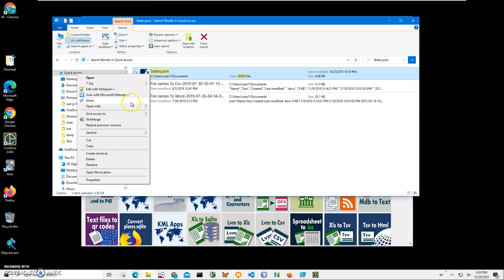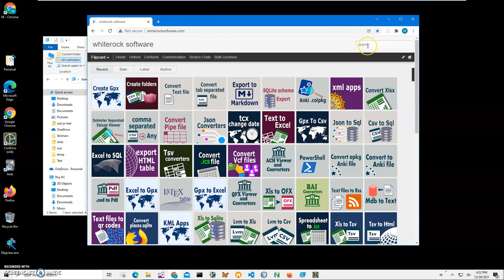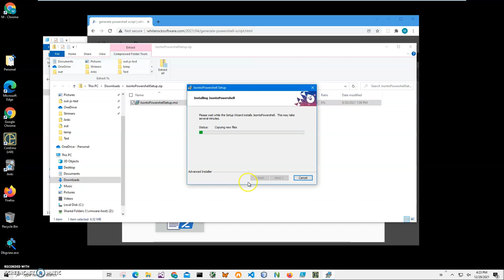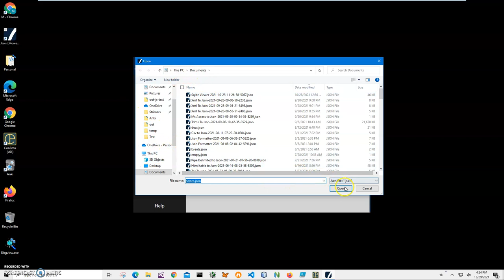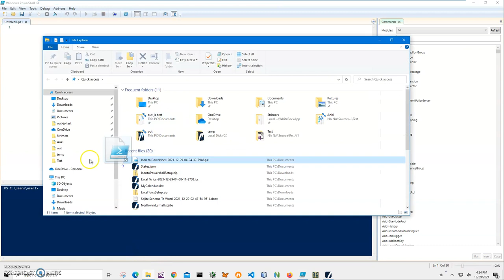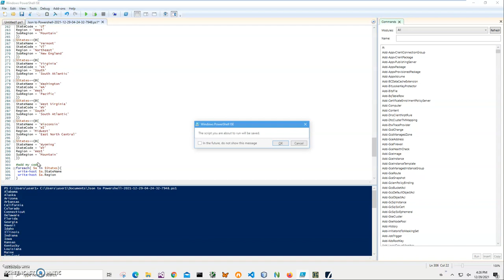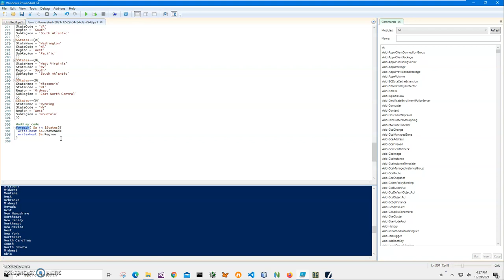Json to Powershell